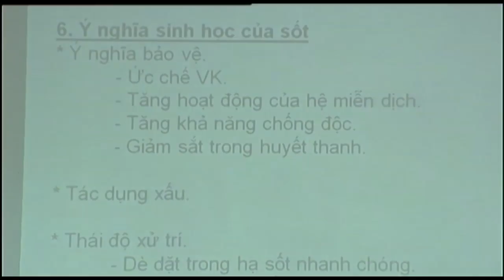Khó khăn trong triển khai bảo hiểm y tế trong các trường đại học | VOVTV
Khó khăn trong triển khai bảo hiểm y tế trong các trường đại học

Luật sửa đổi bổ sung một số điều của luật Bảo Hiểm Y Tế quy định, trong năm học 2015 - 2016, quy định mức giá đóng BHYT cho sinh viên là 543.375 nghìn đồng cho 15 tháng thay vì 289.800 nghìn đồng như những năm trước đây. Bảo HHYT cho sinh viên là khoản đóng bắt buộc theo qui định của Bộ Y Tế. Năm học 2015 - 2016 đã đi qua được một nửa chặng đường, thế nhưng vẫn có nhiều sinh viên không tham gia đóng BHYT. Vì sao vậy?

Cập nhật tin tức liên tục trong ngày; phân tích, bình luận chuyên sâu; cung cấp thông tin về đời sống xã hội, giao thông, giải trí.